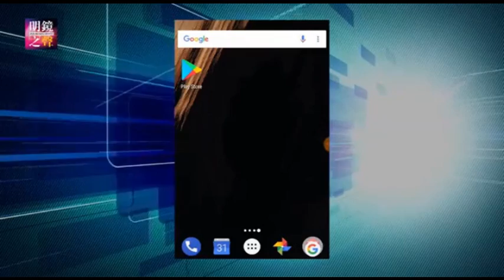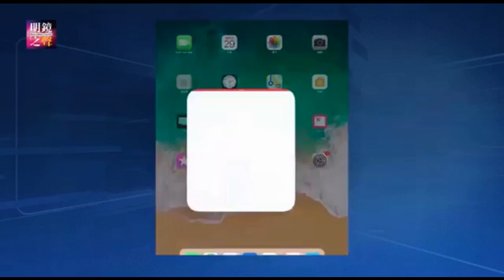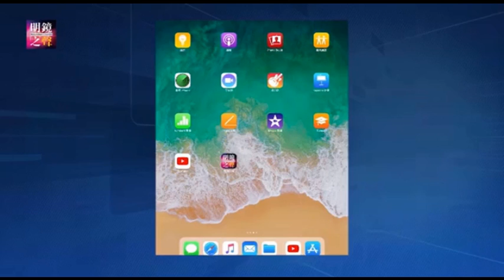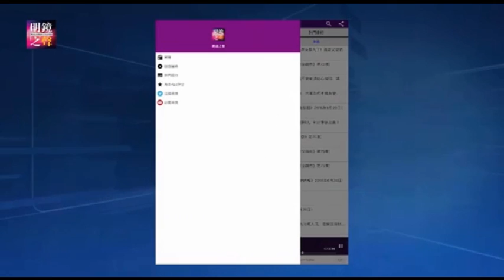明镜之声｜华为对美国的威胁到底有多大？背后的关键在中国政府？欧洲盟国为什么不买美国的帐？（20190329-2）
1.华为对美国的威胁到底有多大？背后的关键在中国政府？欧洲盟国为什么不买美国的帐？  0:12

延伸阅读：

明镜之声｜欧洲会成中美俄三强夹击牺牲品？蔡英文对美国智库演讲：呼应印太战略，呼吁中国重返谈判；为何有些国家可以抵制一带一路？有些却无法？

明镜之声｜习近平分裂欧洲会得逞吗？川普通俄门暂告段落，下一步全心对战中国；马克龙与习近平打交道，头脑清楚，步步为营

明镜之声｜无论左派右派，中国知识分子只能在习体制内跳舞；美国力阻华为5G为时已晚；川普通俄门的胜利与美中制度价值观对抗

03：00 专栏节目**（周日）
08：00 历史明镜（人生之中）（周六和周日）
09：00 中国的陷阱与困境（周六日一二三）
10：00 纽约看天下（周一至周四）| 华盛顿（周五）| 伦敦看天下（周六）| 迪拜看天下（周日）
11：00 网言网事（周一）| 明镜编辑部（周二至周四）| 大事小评（周五）| 明镜书刊（周六）
15：00 南央讲故事（周日）
21：00 今天大新闻（周一至周五）
23：00 财经全观察（周一二四五）| 天下看北京（周三）
不定时：点点今天事（每日）
不定时：文革史记（周日）
**专栏包括：刘仲敬思想和友渔读书

04：00 中国新闻
06：00 今日华尔街
07：00 全球新闻连报（每日）
16：00 中国新闻
18：00 华尔街导报
19：00 明镜要报（每日）